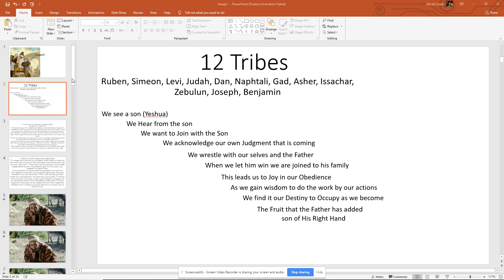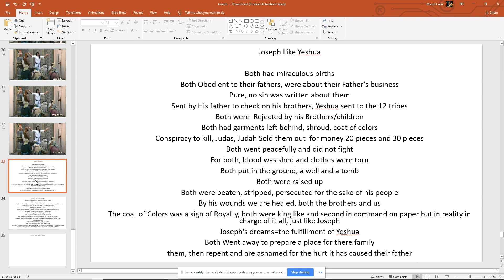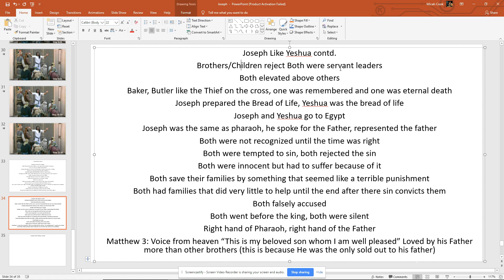The Twelve Tribes of Israel and their meanings. Look at the meaning of the names.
At Sabbath Lounge we are dedicated to eating clean, keeping the Feast, Sabbath, following Torah, and leading as many people out of Babylon as possible.